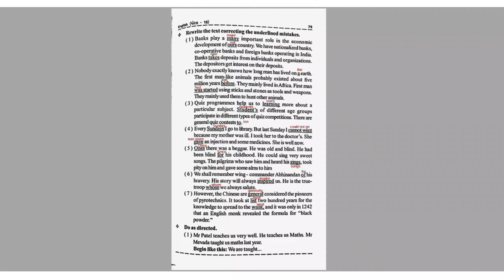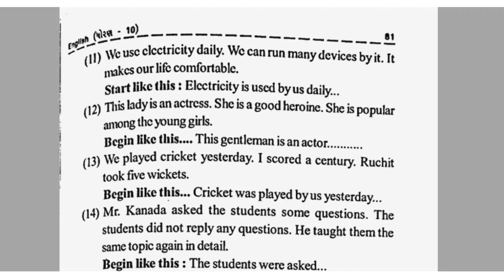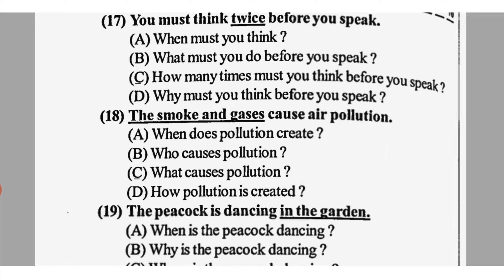STD 10 | Bhavik Assignment | English Solution | Section D | JP VIDHYAPEETH